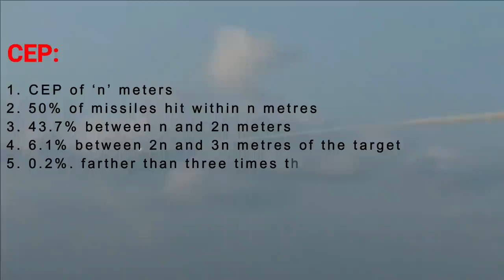Viral picture of BrahMos cruise missile seconds before hitting the target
Viral picture of BrahMos
Recently a picture of BrahMos went viral on the social media platform. The picture was originally shared by Andaman & Nicobar Command on 9th of March. As most of you might be aware that the Andaman & Nicobar Command is the first and only tri-service theatre command of Indian Armed forces and a brainchild of Late CDS General Vipin Rawat. As we have reported earlier INS Chennai - a Kolkata class destroyer has test fired an extended range BrahMos on 5th of March which was the 4th test of BrahMos this year. Many of our viewers has queries about the range of Extended Range BrahMos or BrahMos-ER. Officially the range of BrahMos ER has not yet been disclosed but it’s expected to be somewhere between 600-800KM based on our observation of area warnings issued last year on BrahMos ER test and the earlier tests conducted for it.
The picture shared by ANC Command was the part of the ANC deployment of Western Fleet culminated with the successful test firing of BrahMos missile from INS Chennai with pinpoint accuracy demonstrating lethal capability yet again. If you look closely, in the picture you can see a red flag designated as the target for BrahMos Missile. The pic was taken fraction of seconds before the missile hit the target.
CEP & Pin-point accuracy

What is so cool about this picture is that its proves the pin point accuracy claim of BrahMos missile. As we all know that the BrahMos has CEP or Circular Error Probability of 1m.

Hope this could have given you some clarity on CEP. Now, for a missile travelling at supersonic speed from hundreds of Kilometers, this accuracy is remarkable and that is why we call BrahMos hitting target with pinpoint accuracy. Also let’s not go via the literal meaning of pin-point accuracy as it is highly impossible to achieve CEP in less than millimetres atleast for coming few decades. We have recently witnessed the havoc caused by the Russian Kalibr Cruise Missile which has accuracy of 3m which is much less than that of BrahMos.

BrahMos: The Widow Maker

BrahMos as we all are aware is a supersonic cruise missile capable of being launched from multiple platforms based on land, sea, sub-sea and air against sea and land targets. It is the fastest supersonic cruise missile in the world that can fly at supersonic speed, nearly three times to the speed of sound 3.2 Mach.

The missile's cruising altitude could be up to 15 km, and the lowest it can fly is 10 metres above the surface. The important point to notice is the speed of Mach 3.2 and low flying altitude of 10m. These two features make BrahMos very deadly as it will be nearly impossible for enemy radars to detect this missile and by the time it will get detected, the enemy will have no time to launch counter measure system. The terrain hugging capability, supersonic speed and pinpoint accuracy makes BrahMos a formidable weapon.
Another important feature of the BrahMos is the steep dive capability that enables it to hit targets hidden behind a mountain range. The Cobra or S-maneuvers of BrahMos at terminal stage makes it highly immune to air defense systems.

The Ex-CEO of BrahMos has also said that the best air defense can protect against 1.2 or 1.3 BrahMos missile. Which means there is no escaping from 2 BrahMos missile and it will take atleast a decade to build an effective air defense that can deter BrahMos. This is the reason why its also called Widow Maker by NATO.

Navy integrating BrahMos-ER

India has already deployed BrahMos in Arunachal Pradesh. It can engage ground targets from an altitude as low as 10 metres with pinpoint accuracy. BrahMos is integrated with most of the frontline warships of the Indian Navy and Now, we know that the Navy is rolling out extended range Brahmos to Vishakhapatnam and Kolkata class destroyers which is going to increase the anti-ship capabilities of these vessels by many folds.